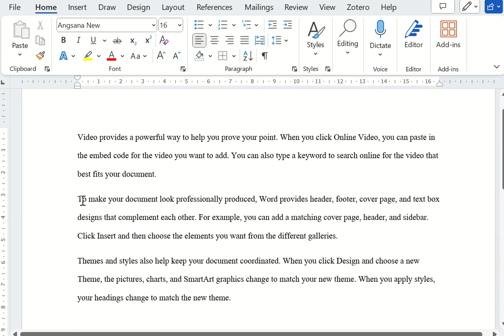Border Line of Word paragraph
การใส่เส้นคั่นระหว่างพารากราฟใน Microsoft Word